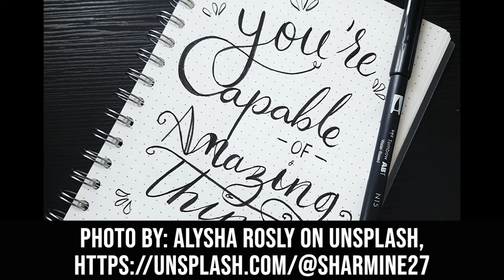2-14-2021 BOLD Worship, Transfiguration Sunday, Luke 9:28-45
This Sunday when we contemplate Jesus and the three disciples' mountain top prayer transfiguration (change).  Have you been transfigured (changed) by your relationship with God?  Are you ready to let that change flow through you in order to continue Jesus' work in the world?